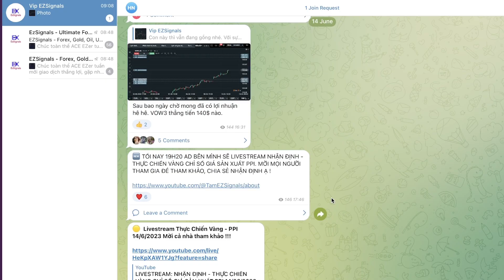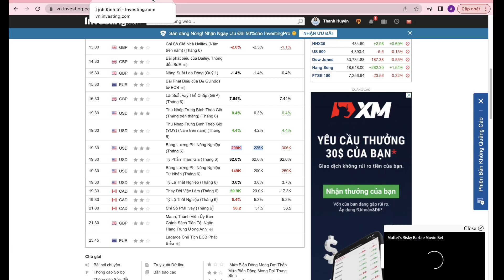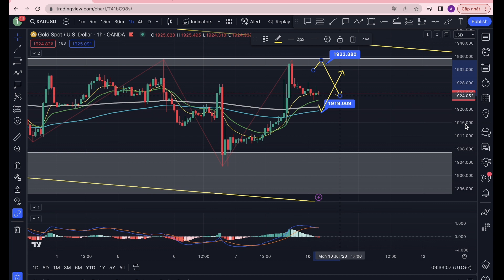Nhận định xu hướng Vàng [GOLD, XAUUSD] ngày 10/7/2023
☎️ Zalo/call:
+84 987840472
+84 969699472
💽 Link tải App:
   Android